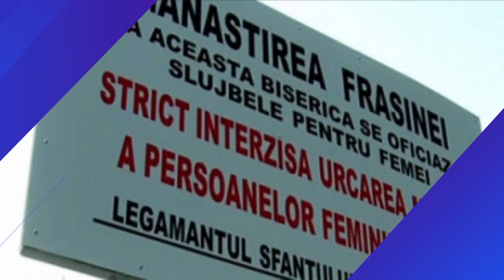GIGI BECALI ASALTAT DE CERSETORI IN DECEMBRIE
🔴VIDEO❗❗ Reghe și Corina au încins atmosfera pe ringul de dans. SUPER PETRECERE CU MANELE SI LAUTARI

Mesajul lui Prodan pentru botezul lui Reghecampf si al Corinei Caciuc dupa bataie dintre cei doi

Prodan povesteste cum Reghe a venit in casa si a stat numai cu capul in jos

40 de intrebari cu Denise Rifai - Cand a incetat Reghecampf s-o mai iubeasca pe Anamaria Prodan?
40 de intrebari cu Denise Rifai - Ar mai fi divortat Reghecampf daca nu exista "episodul Alexa"?
Ar mai fi divortat Laurentiu Reghecampf daca nu exista
Cine ar fi fost Laurentiu Reghecampf fara Anamaria Prodan?
laurentiu reghecampf podcast
laurentiu reghecampf anamaria prodan divort

CE MESAJ A AVUT LUCA REGHECAMPF PENTRU FIUL CORINEI SI AL LUI REGHE. PRODAN A AVUT UN MARE EVENIMENT

DAN ALEXA A VORBIT DESPRE CE A FOST INTRE EL SI PRODAN Dar Si Despre Relatia Dintre Ei Actuala

VedeteLiveRomaniaAbonati-va